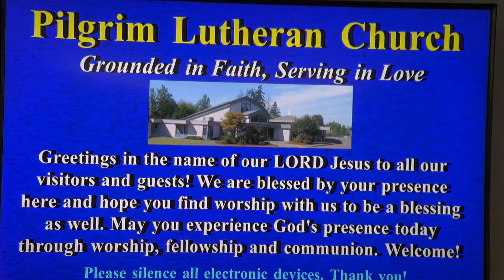January 23, 2022